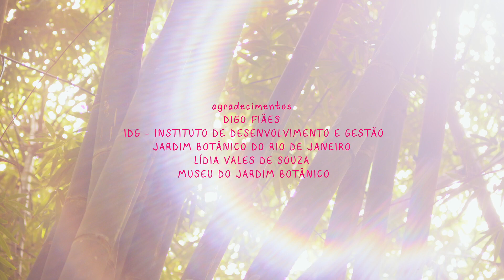6 - O SOL COMO FONTE: ENERGIA, MAESTRIA, INSPIRAÇÃO - Aliny Pires - SOL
Quem rege a biosfera?

“A vida se organiza em torno da dinâmica de como o Sol interage com o nosso planeta.” - Aliny Pires

No sexto episódio do ciclo Sol, Aliny Pires fala sobre o Sol e sua relação com a fotossíntese, o ciclo da água, a organização dos dias e noites e outros processos da biosfera, apresentando o Sol como não apenas nossa principal fonte de energia, mas também o grande maestro dos ciclos da vida na Terra.

O ciclo SOL é composto por 17 narrativas publicadas toda quarta-feira em nosso canal no Youtube, nas línguas Hatxã Kuï, Tukano, Nheengatu, Maxakali, Guarani ou português.

Apresentando diferentes visões sobre o Sol, o ciclo entrelaça memórias e saberes indígenas com perspectivas da astronomia, filosofia, astrologia, literatura e outras áreas do conhecimento.

Às quintas-feiras, também publicamos em nosso site um caderno relacionado a cada episódio

Acompanhe nossas redes e nosso canal para saber dos lançamentos do ciclo!

ALINY PIRES é bióloga, com doutorado em Ecologia pela Universidade Federal do Rio de Janeiro. Seu principal interesse de pesquisa está em entender o papel da biodiversidade nos mais diversos contextos, incluindo para processos e funções ecossistêmicas em ambientes aquáticos e para o bem-estar humano. No Selvagem, Aliny já conduziu o ciclo de estudos Biosfera, que desembocou no caderno Selvagem "Todo verde tem parentesco". Nos últimos anos, tem investigado qual o papel da biodiversidade para o bem-estar humano, especialmente no contexto das mudanças do clima.

Todas as atividades e materiais do Selvagem são compartilhados gratuitamente. Para quem deseja retribuir, convidamos a apoiar financeiramente as Escolas Vivas através do nosso

CRÉDITOS

Direção:
Anna Dantes

Produção:
Madeleine Deschamps

Daniel Grimoni e Alice Faria

Filmagem - Rocca Filmes:
Direção de fotografia - Rafael Rolim
Câmeras - Lucca Pougy e Jota Prado
⁠Foto Still - Mauricio Machado
Som direto - Toninho Muricy
Edição e finalização - Gabriel Ingber

Música tema:
Cerimônia 14, de Gilberto Monte

Animação de abertura:
Luciano Gomes

Desenhos de palmeiras:
Alexandre Werá
Fabiano Kuaray Papá
Leonardo Karai Rokadju

Agradecimentos:
Digo Fiães, IDG - Instituto de Desenvolvimento e Gestão, Jardim Botânico do Rio de Janeiro, Lídia Vales de Souza, Museu do Jardim Botânico.

Realização:
Selvagem